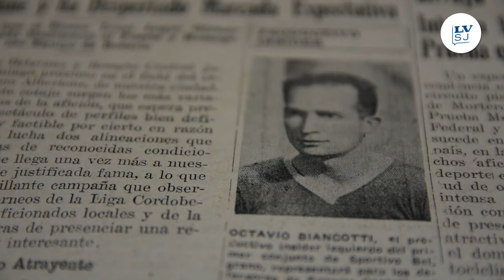Biblioteca de Babel | Leyendas: Octavio Biancotti por Raúl "Indio" Navarro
Biblioteca de Babel | Leyendas. De ídolo a ídolo. Quienes peinan canas y conocen algo de la historia de Sportivo Belgrano, no tienen dudas: el mejor jugador que vistió la casaca verde fue Octavio Biancotti. Otro ídolo de barrio Alberione, Raúl Navarro, tuvo el privilegio de ver al “Mago” siendo un niño, y lo recuerda como un “crack” a la altura de los mejores del mundo.

Realización audiovisual: Emiliano Lavezzini | La Voz de San Justo